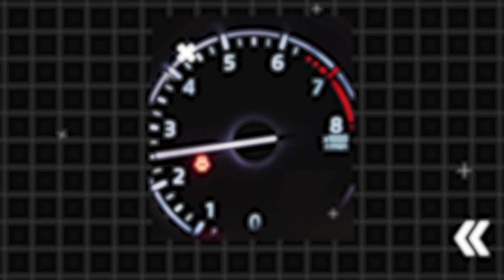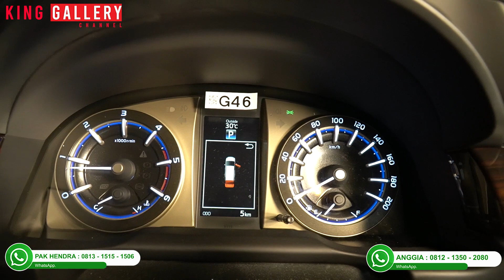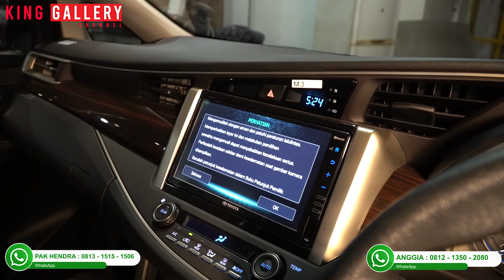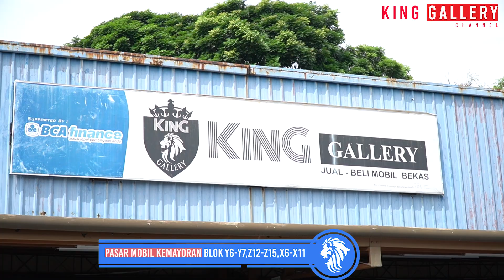NEW STOCK !!!! KM CUMA 5 PERAK !!! TOYOTA KIJANG INNOVA V-DIESEL 2022 !!! READY DI KING GALLERY !!!!